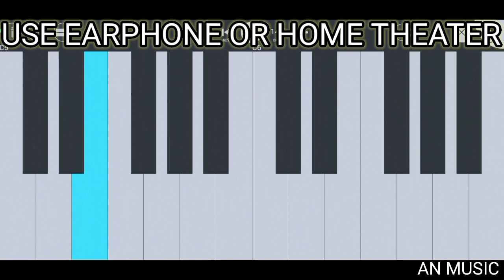Chaita Parobe Phoolo Pindhani // Koraputia Old Song Mobile Instrumental AN Music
Chaita Parabe Fhula Pindhani // Koraputia Old Song Mobile Instrumental AN Music